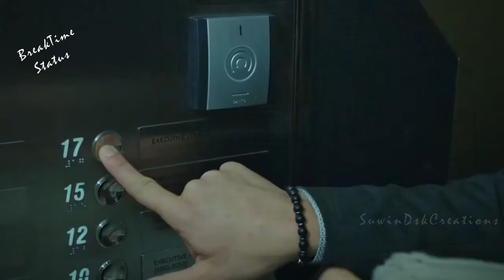Love at First Sight - Eye Sight - Crush - New Status 2022.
Welcome to the Mr Studio official YouTube channel.